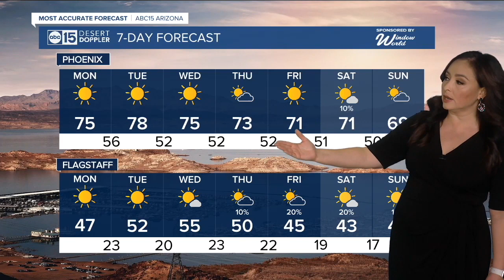Latest headlines: Helping families ahead of Thanksgiving and armed man injured in police shooting